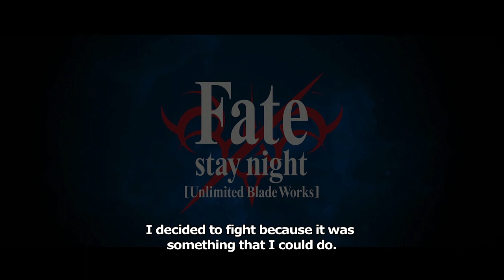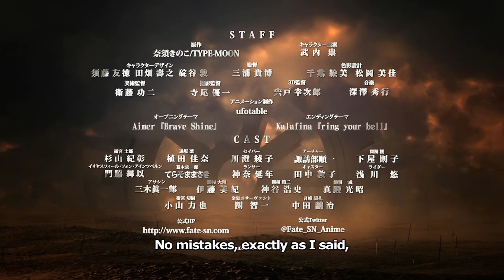Fate / stay night Trailer 4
"I decided to fight because it was something that I could do…something I believed that I ought to do." Fate/stay night: Unlimited Blade Works continues for its epic SECOND SEASON starting 4/4! Watch it on the Aniplex Channel, Crunchyroll, HULU, and DAISUKI!